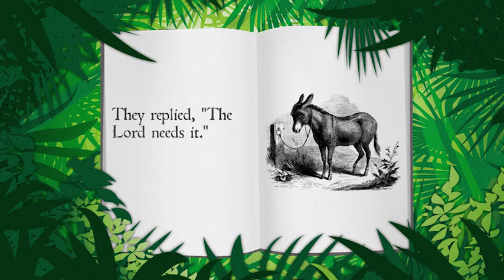GW03.13 Riding into Jerusalem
John 11:3-4, 21-27, 32-36, 41-44